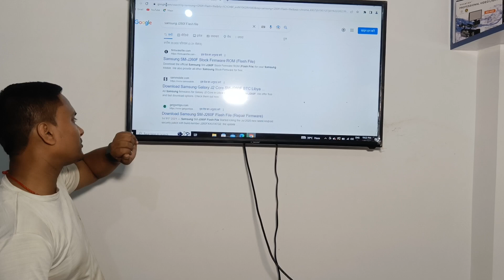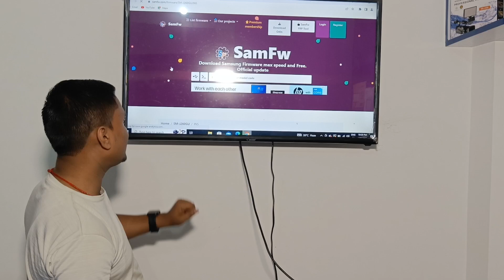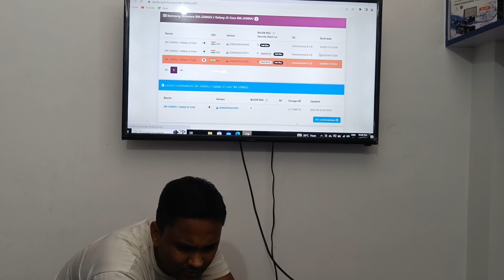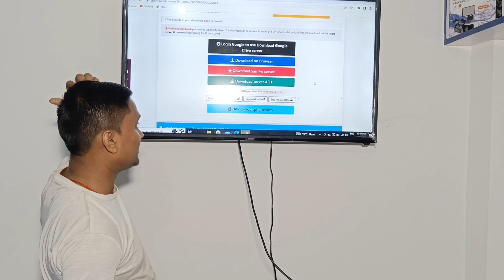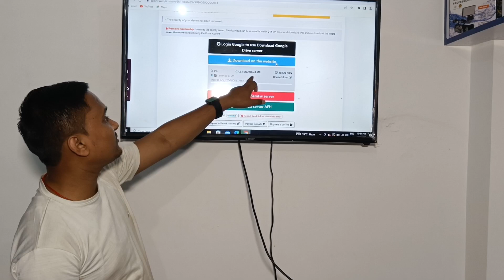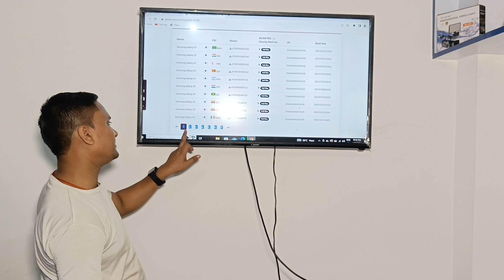Free Download Samsung Latest Models Firmware | All Samsung Flash File फ्री में डाउनलोड करें ! 2023🔥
Borneo Combine Solutions ! New Update 2023 ! ये Features देख कर बहुत अच्छा लगा ! Repair करना आसान ✅

Samsung official firmware download
All Samsung firmware
Samsung firmware Global
SamMobile firmware
Samsung Flash File download
Samsung Software update download
Samsung Software download for Android
Samsung TV firmware Download
samsung file free download 2023
how to download samsung flash file free 2023
samsung mobile ka flash file free me download
smsung phone ka binnery kya hota hai
samsung mobile me kaise jane kaun sa file download karna hai
Latest firmware updates for your Samsung mobile phone
Samsung Stock Firmware ROM (Flash File)
samsung Restart Problem flashing download
samsung flash file download free
samsung flash file kaise download kare
download official samsung firmware all phones
samsung galaxy s4 gt-i9515 official firmware down